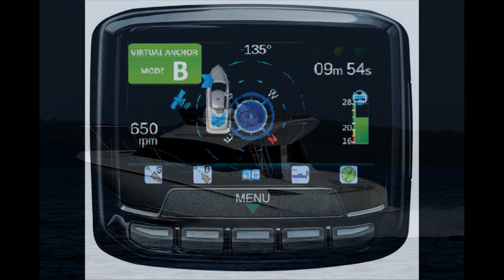TOYOTA MANUFACTURERS ... YAHOO!(TOYOTA SẢN XUẤT... DU THUYỀN)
Tại Nhật Bản, Toyota vừa cho ra mắt mọt chiếc du thuyền cỡ nhỏ với tên gọi Ponam-31, sử dụng 2 động cơ ô tô làm động lực.

Được diễn ta là một chiếc "du thuyền thể thao", Ponam-31 được trang bị bộ vỏ bằng nhôm, giúp giảm tối đa các rung động và tiếng ồn do sóng biển vỗ vào. Ở cuối mui thuyền, Toyota cũng bố trí thêm một cánh đuôi lấy cảm hứng từ những cánh đuôi khí động học trên xe thể thao.Mặc dù không thật rộng rãi, nhưng nội thất của Ponam-31 được thiết kế khá gọn gàng và đẹp mắt với một bàn ăn nhỏ và các chi tiết ốp gỗ tinh tế. Bên cạnh đó, mui thuyền cũng được bố trí một tổ hợp lái riêng và đủ chỗ cho 5 người ngồi.Về động cơ, du thuyền của Toyota sử dụng 2 động cơ 3.0 4 xi-lanh tăng áp, được lấy từ Land Cruiser Prado. Theo Toyota, các động cơ này đã được "độ" lại nhằm phù hợp với mục đích sử dụng cho thuyền và tạo ra công suất 255 hp mỗi chiếc.Toyota đưa ra giá đề xuất của Ponam-21 là 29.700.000 Yên Nhật (tương đương 276.580 USD). Hãng chỉ hy vọng bán được 15 chiếc du thuyền này.

In Japan, Toyota has launched a small yacht called Ponam-31, using two motors.

Being a sporty yacht, the Ponam-31 is equipped with an aluminum casing that minimizes vibrations and noise from the waves. At the bottom of the boat, Toyota also arranged a tailgate inspired by the aerodynamic tail on the sports car. Although not very spacious, but the interior of the Ponam-31 is designed quite neat and beautiful. with a small dining table and fine wood details. In addition, the boat deck is also equipped with a separate steering wheel and enough space for five people to sit. On the engine, Toyota's yachts use two 3.0-liter turbocharged turbocharged 4-cylinder engines, obtained from the Land Cruiser Prado. . According to Toyota, these engines have been "recharged" to suit the purpose of use for the boat and generate a capacity of 255 hp each. Toyota announced the proposed price of Ponam-21 is 29,700,000 Japanese yen ( equivalent to $ 276,580). The company only hopes to sell 15 yachts.